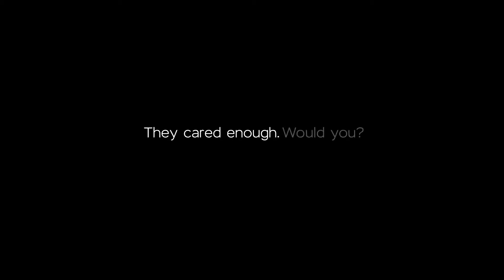Collapsed man - "Do you care enough to be a cop?"